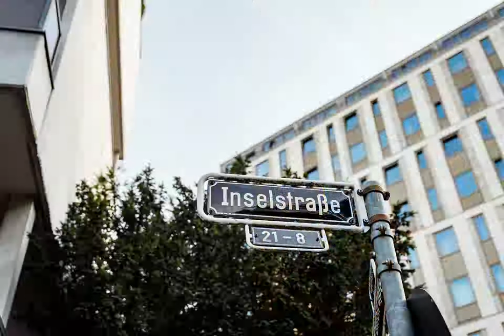Highlights - Standesamtliche Hochzeit Düsseldorf